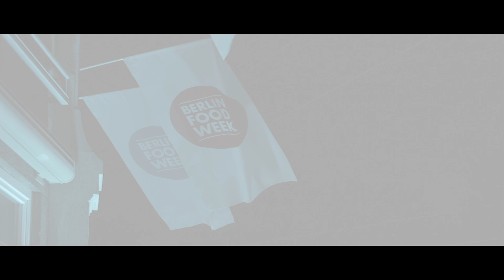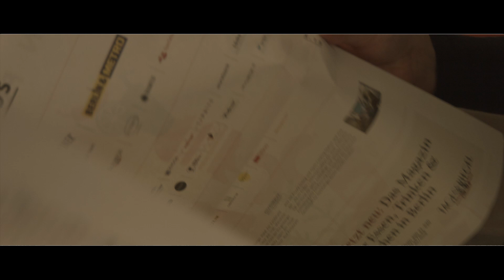Berlin Food Week - Rückblick 2014